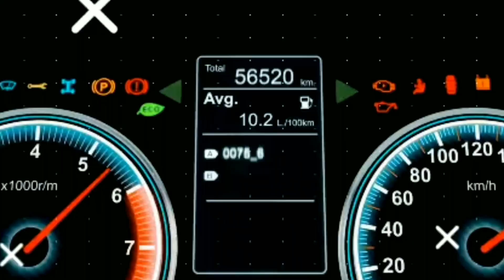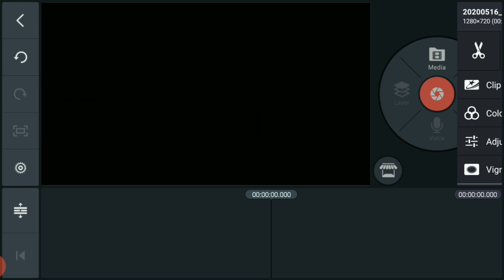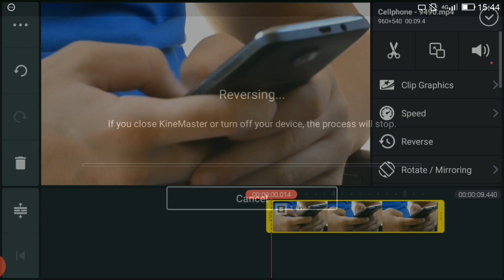Best video editor apps for Android 2020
Tech David, tech David, tech David, best video editor apps for Android.